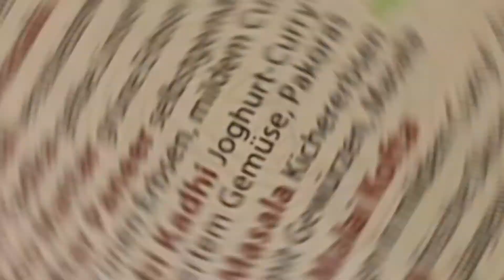Recovery Food Challenge - Seminar Tag 2: Pizza nur für mich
Tag 2 meines Seminarurlaubs in der Nähe von Frankfurt.
Und damit eine weitere Gelegenheit für eine Fear Food Challenge - gleich mehrere an einem einzigen Tag!

Indisches Essen bestellen, und zwar genau das, was mich auf der Karte anspricht.

Pizza essen gehen, alleine und genau die essen, die ich will.

Es ist total okay, mehrmals Essen zu gehen.  Und vor allem ist es total okay, zu essen, worauf du Lust hast.
Und es ist total okay, seine Mama um Rat zu fragen. ❤